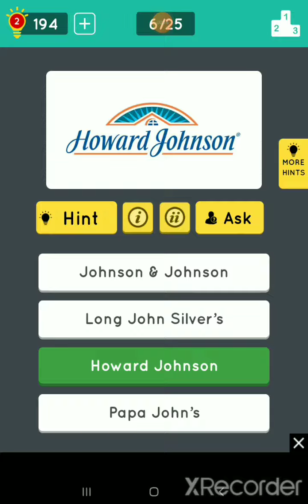Guess The Logo (Multiple Choice) Walkthrough Level 20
Have A Great day and God bless you all. 🙏😁👍